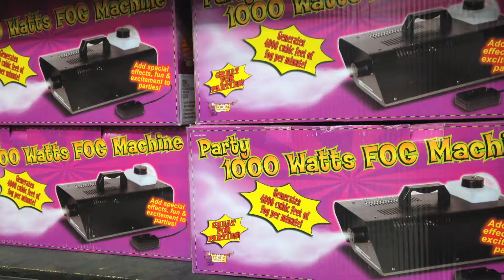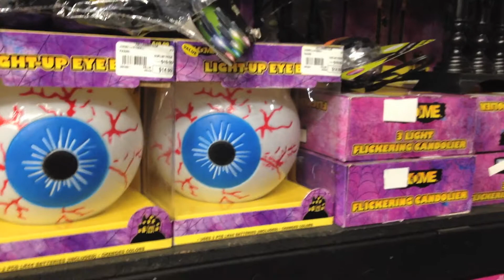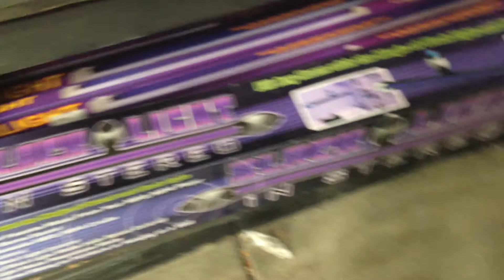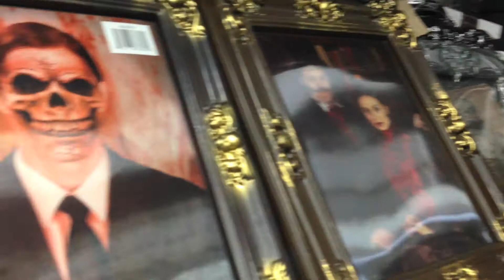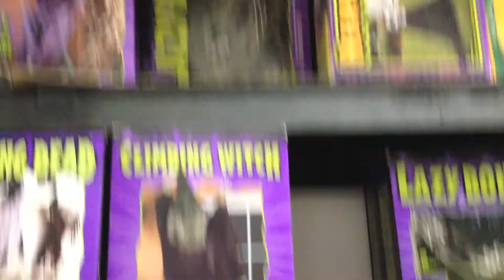Halloween Club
We explore Halloween Club in Montebello California.